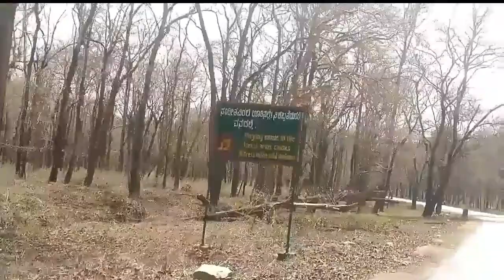Trip to wild mode വൈരക്കുപ്പ-- മച്ചൂർ ഫോറസ്ററ് സൂപ്പർ 😍😍😍 ......real video..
വൈരക്കുപ്പ-- മച്ചൂർ ഫോറസ്ററ് സൂപ്പർ 😍😍😍 .real video..

നല്ല trip video കാണാൻ... Subscraib ചെയ്യണം marakkalle. 😍😍😍 kkkkkkk ബ്ബും